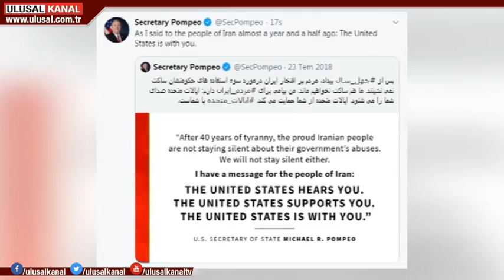Pompeo'dan İran açıklaması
İran'da benzin zammı gösterileri siyasi arenayı hareketlendirdi. İran Dini Lideri Hamaney, zammı destekledi, protestoların devrim karşıtları tarafından yapıldığını söyledi. Amerika ise İran'daki sokak eylemlerine destek verdi. ABD Dışişleri Bakanı Mike Pompeo, "ABD sizi duyuyor. ABD sizi destekliyor" mesajını paylaştı.